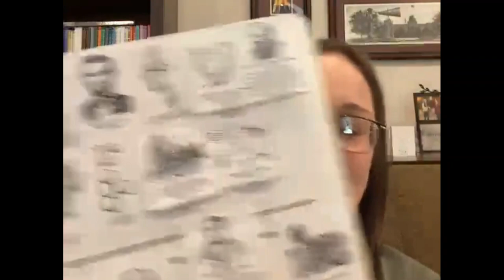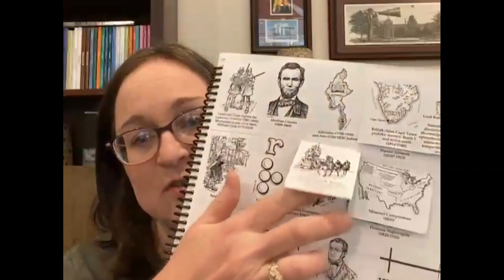☀️ Sonlight Mentor: Ann Kuebler -Timeline Book ⌛ Tips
Ann Kuebler shares how to use the timeline book and maximize its potential for your family.